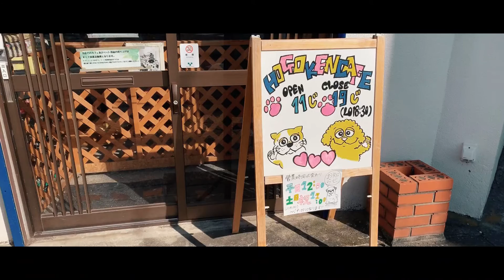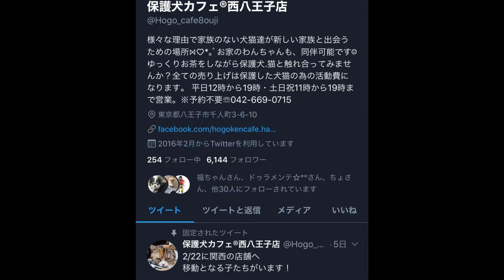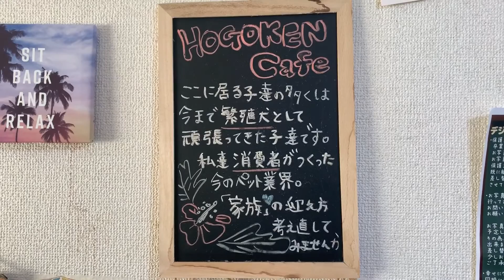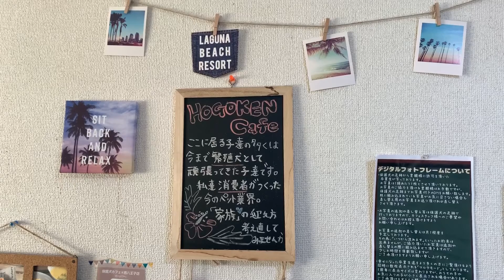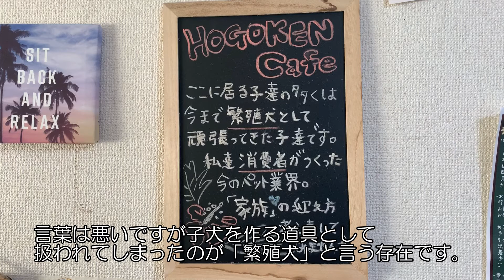【大人の社会科見学】保護犬カフェってどんなとこ？保護犬カフェ西八王子店 A stray dog shelter in Tokyo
◆独演会へようこそ！
動物とビールが大好きな
サラリーマン＋一児のパパ。

動物愛護活動家を目指しています！

保護犬カフェ西八王子店さんの解説付きの動画です。

繁殖犬ってご存じですか？

西八王子店では
パピーミルで雑に扱われてきた子たちを
保護しているそうです。

たしかに西八王子店にいる子たちは可愛い。
でもその経緯を考えると悲しくなります。

その犬たちには罪はない！
だから今日も全力で紹介します！！

保護犬カフェ西八王子店

◆ノーバディについて
30代ユーチューバーで、動物とビールが大好きな1児の父です！
サラリーマンをやりながらYouTubeをやっています。

保護犬カフェを作りたい！
と思ってビジネスの勉強をしています。

4歳になる娘には
「好きなことをやって生きていいんだよ」
って教えてます。

親父としてしっかりそんな生き方を
しようと思いYouTubeを始めました。

動物愛護活動家を目指して日々勉強中！

映像制作未経験のド素人でも使いやすくておすすめ！